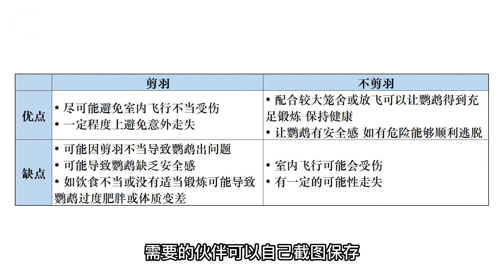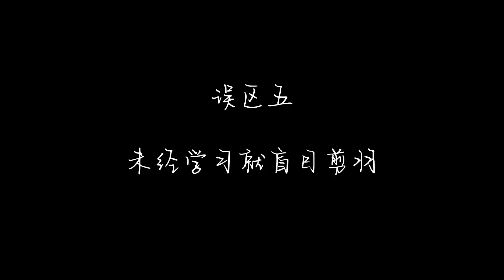关于鹦鹉剪羽的问题，这5大误区！养鸟新手一定要知道！【Sun苏暖】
"视频制作过程中，我们以尊重动物的权益为前提，采取了一切必要的措施来保护它们。" 关于鹦鹉剪羽的问题，这5大误区！养鸟新手一定要知道！【Sun苏暖】

大家好，这里是苏暖，你们可以叫我暖暖！
一个有趣【搞笑日常】有料【养宠科普】的小宠博主！
感谢大家的支持！！